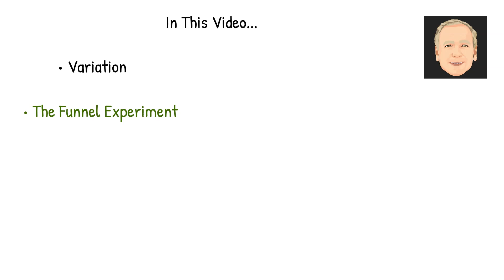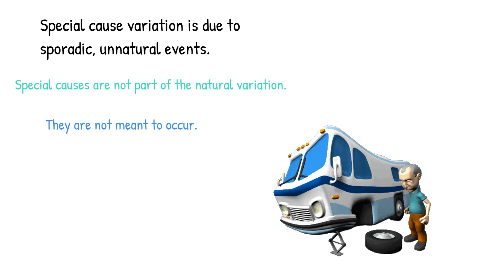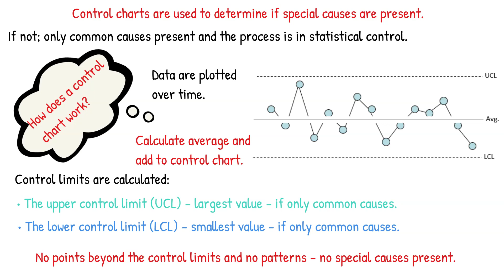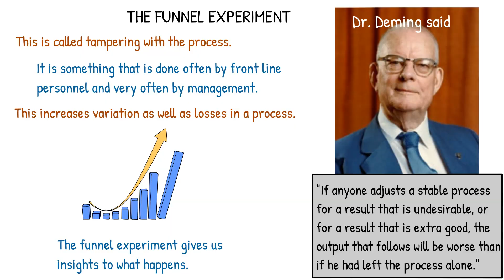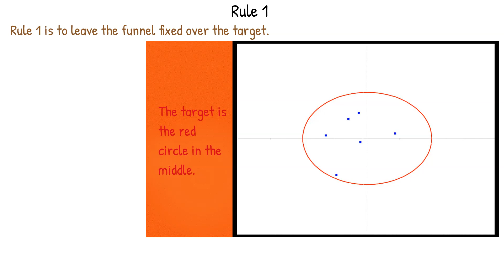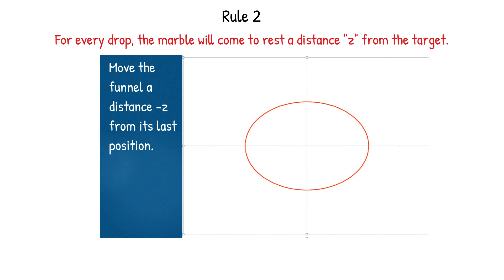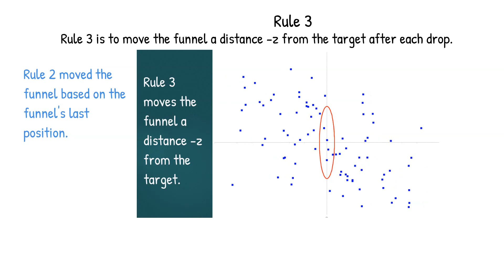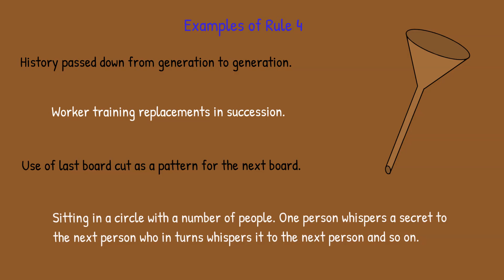Funnel Experiment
Adjusting a process that is in statistical control only increases the variation in the process.   See how the Funnel Experiment is used to show the dangers in tampering with a process.  This animated video reviews variation (common and special causes), demonstrates the four rules for the funnel and gives real life examples of each rule.

Quickly make your own funnel experiment, chart and analysis by downloading the free demo

Keep learning about SPC from our 200+ acclaimed Knowledge Base articles